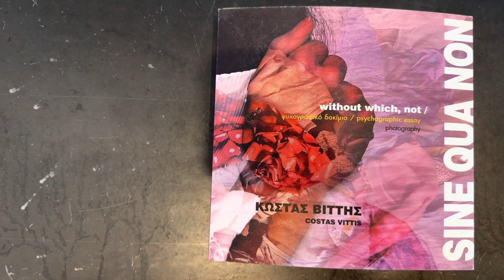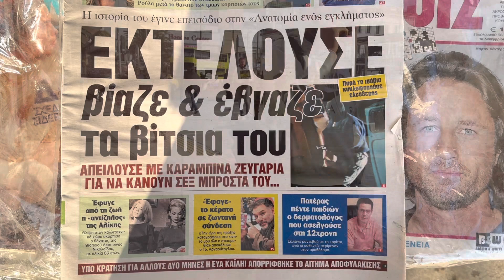The real athens 17 February 2023